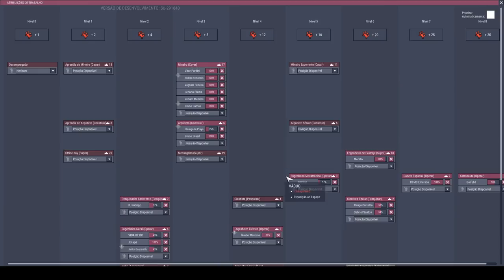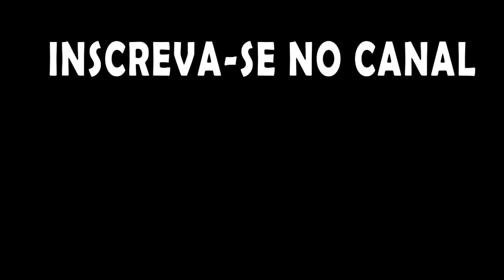Oxigênio líquido confirmado, vamos mais longe!!! - Oxygen not Included Industria Espacial #15 -PT-BR